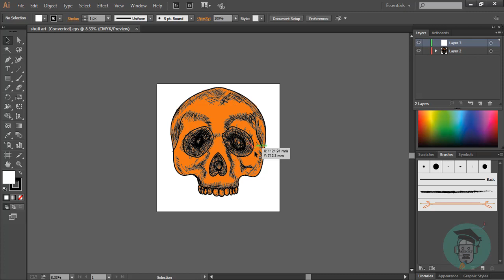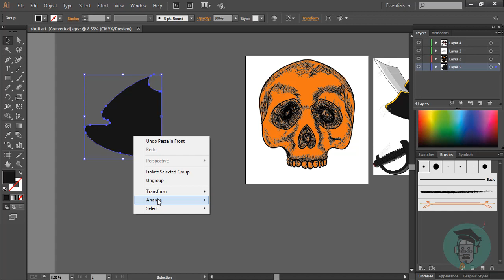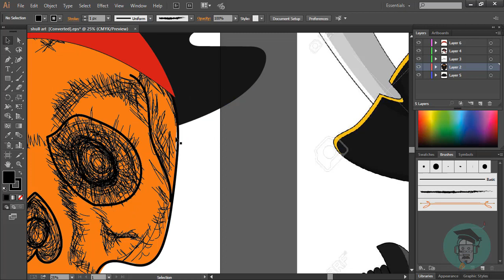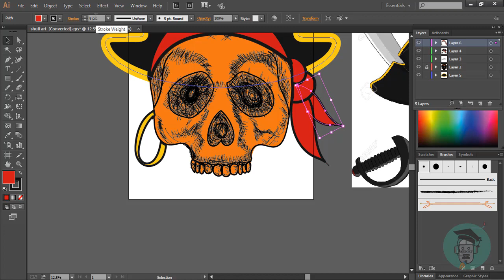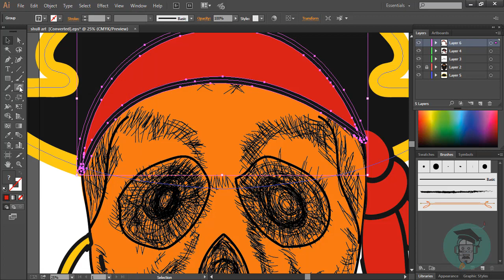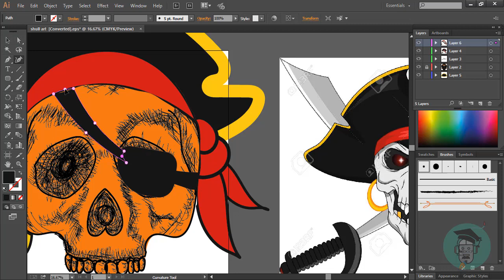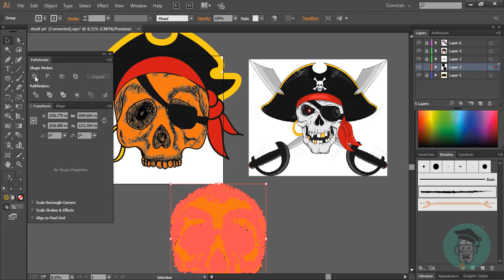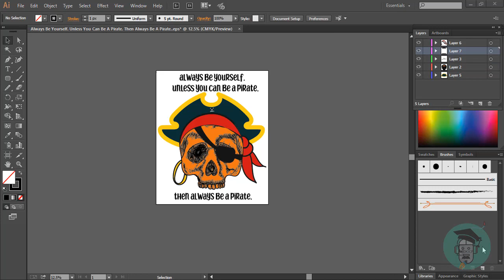Illustrator speed Art How To Create A Cute Skull art for t-shirt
Please Note